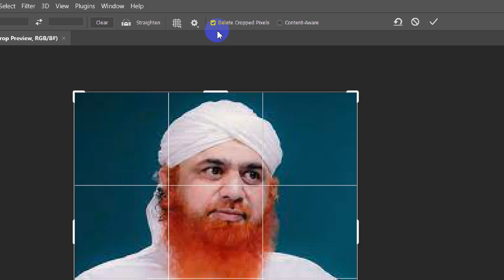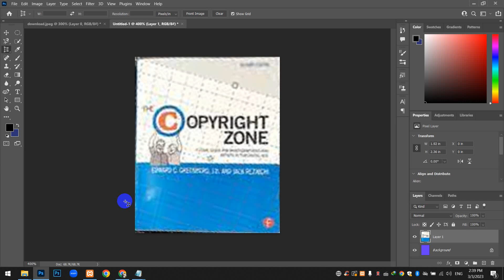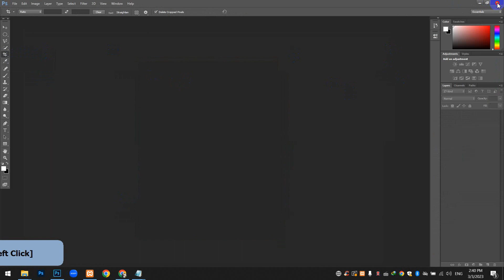lecture 11 crop tool and perspective crop tool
Crop Tool
Launch Photoshop and open one of your photos from the temporary folder. Select the Crop tool in the Photoshop toolbox (also known as the Tools bar). Its icon looks like two intersecting right angles. To locate it quickly, just press the letter C on your keyboard.

To make a crop selection, hold down the left mouse button and drag a rectangle across the image. A moving dotted line surrounds the selected area, and the area outside the selection is dark.
Learn how to crop your images and fix perspective distortions at the same time using the Perspective Crop Tool in Photoshop! For Photoshop CC and CS6.

Written by Steve Patterson.
Whenever we photograph our subject on an angle, we get what's called keystone distortion, or keystoning. This means that, rather than the edges of our subject looking straight and perpendicular, they look as if they're leaning back or tilting inward towards the horizon. To fix the perspective, and crop the image at the same time, we can use Photoshop's Perspective Crop Tool. And in this tutorial, I'll show you how it works!

Adobe first added the Perspective Crop Tool in Photoshop CS6. I'll be using Photoshop CC here but CS6 users can also follow along.

If your selection was imprecise, use the handles along the dotted line to shrink or enlarge the selection. You also can move your entire selection. To do so, place your pointer inside the selection so it becomes a black arrow. Now use your mouse to move the selection to another area.

Once you've made your crop selection, do one of the following to perform a crop:

With the pointer inside the selection, double-click your mouse.
With the pointer outside the selection, right-click the mouse and select Crop.
Open the Image menu and select Crop.
To undo your action, just open the Edit menu and select Undo Crop. On the other hand, if you like the cropped image, open the File menu, select Save As, give the cropped image a new name, and click Save.

The Crop Options Bar

With the Crop tool selected, but before making another selection, look up at the Crop Options bar. Photoshop lets us specify the pixel size and resolution of our cropped image. In the Width and Height fields, type 150. To maintain the image's original resolution, leave the Resolution field empty.

Next, make a cropping selection, which will now be confined to a square shape (due to the measurements you just designated). You can make the selection large or small; Photoshop will resize the image to meet the width and height measurements you specified. This is a useful trick to keep in mind if you need an image of a precise size, want to fit an image into a collage, or need to fit an image into a Web page's design.

We don't recommend using the Resolution field unless you need to reduce the resolution. Increasing an image's resolution above the original amount will result in a loss of clarity within the image, producing a smudged or fuzzy effect.

To find out the original resolution of your image, click Front Image from the Crop Options bar. This provides an accurate reading of the picture's height and width, as well as its resolution. If you perform a crop with Front Image selected, however, Photoshop will increase the size of the selection to match that of the original, which looks horrible. Give it a try and then click Undo Crop from the Edit menu. Before moving on to our next experiment, click Clear from the Crop Options bar.